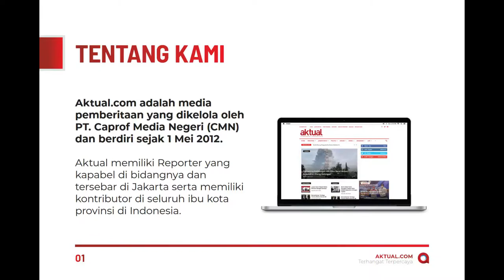Profil Media Aktual.com (Terhangat, Terpercaya)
Aktual adalah media pemberitaan yang dikelola oleh PT. Caprof Media Negeri (CMN) berdiri Sejak 1 Mei 2012. Aktual memiliki Reporter yang kapabel di bidangnya dan tersebar di Jakarta serta memiliki kontributor di seluruh ibu kota provinsi di Indonesia. Aktual hadir dalam bentuk video news berbasis internet yakni konten TV internet streaming, sajian video visual, Talk Show, wawancara maupun liputan khusus. Aktual juga menghadirkan Majalah dwi mingguan yang menyajikan reportase investigatif berbekal riset data dan kompilasi dari aktual news room. Selain itu, terdapat juga rubrik interaktif antara redaksi dan pembaca.